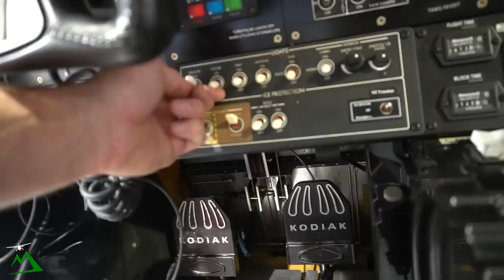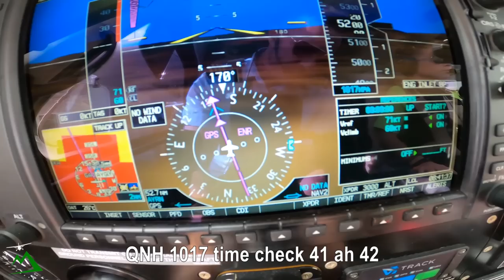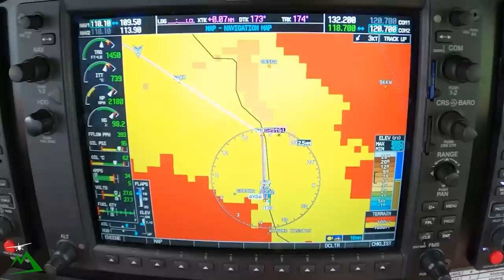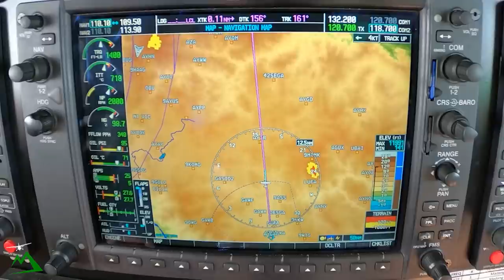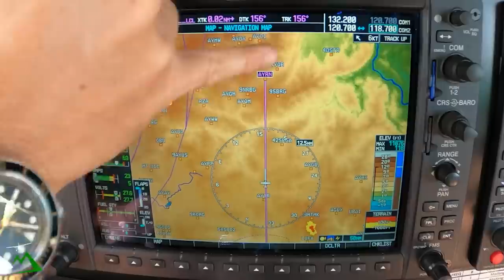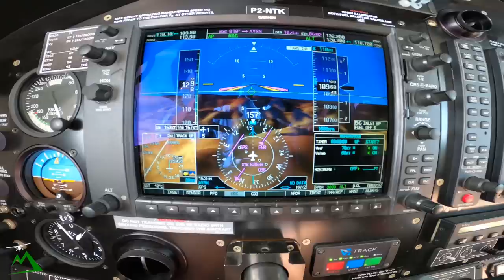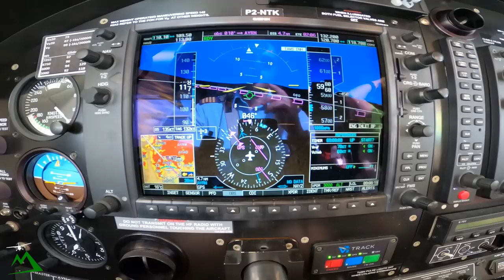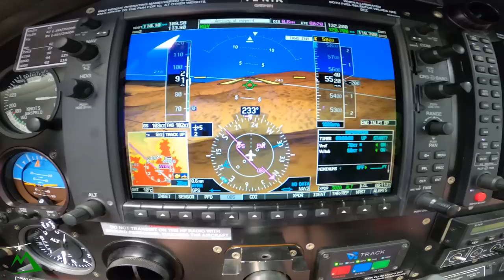Training my NEXT Replacement Bush Pilot?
Beginner Level
Extreme 3D Pro Joystick for Windows
$97

Entry Level

Intermediate Level

Cheaper option